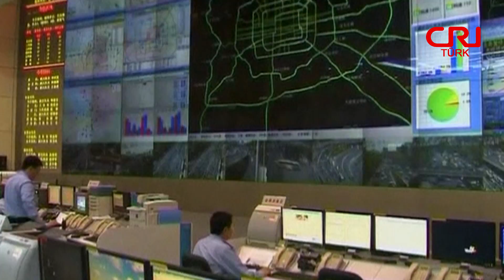Çin'de 190 Milyon Araba Var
Çin Kamu Güvenliği Bakanlığı Trafik Müdürlüğü, trafiğe kayıtlı araç sayısının bu yıl 20 milyona yakın artışla toplam 190 milyona yükseldiğini açıkladı.